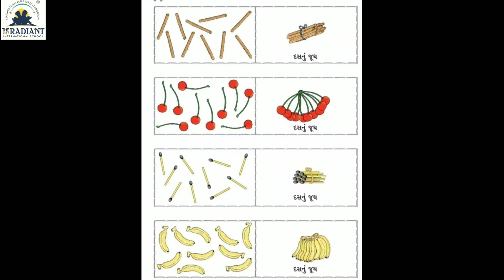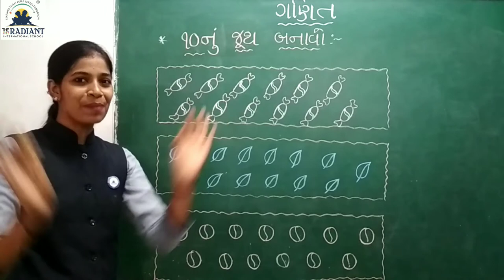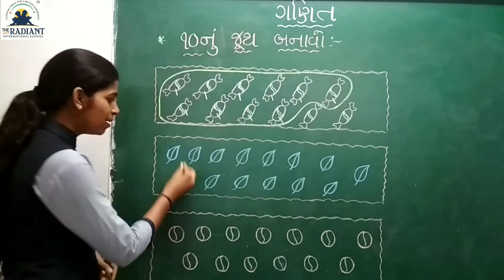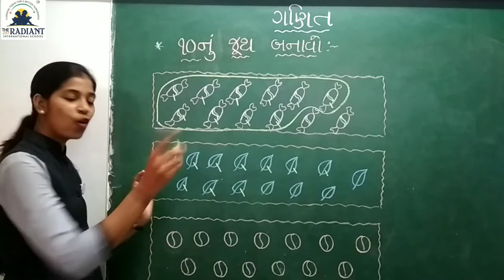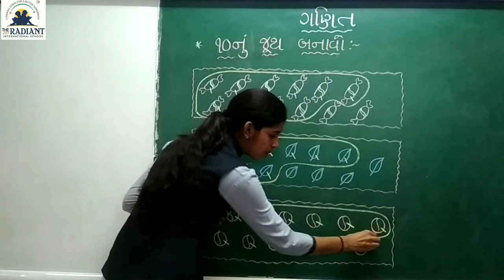ધોરણ ૧,ગણિત ગમ્મત, પ્રકરણ ૫, ભાગ ૧